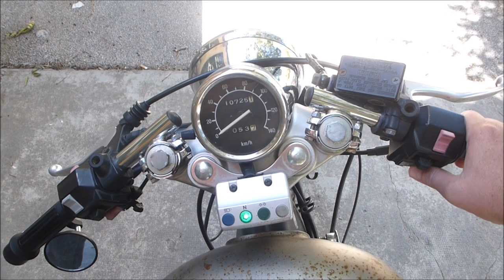Suppression chicanes virago xv 125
Scie cloche HSS diametre 44mm